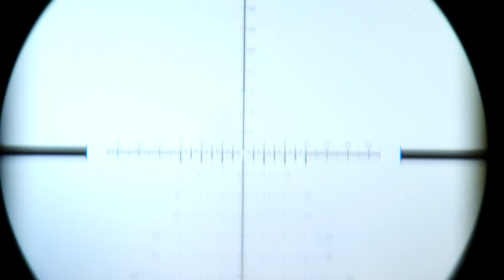Epic Namibian Kalahari Oryx and Springbuck Hunt, Overnight in Dunes An Adventure Well Defined - P1!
On this hunt, we spent eight days hunting oryx and springbuck in the Namibian Kalahari, and then we decided to stay in the dunes for a few days. It's in the South Eastern parts of Namibia, known as the Kalahari. This is a large free-roaming concession of 140 000 acres.

There is something about the red dunes of the Kalahari, I don’t know what it is but it's intoxicating. Walk-and-stalk hunting in the Red Dunes is absolutely tranquilizing!

Hunting an Ancient Bushbuck Against All Odds - Fillet & Loin Braai!!